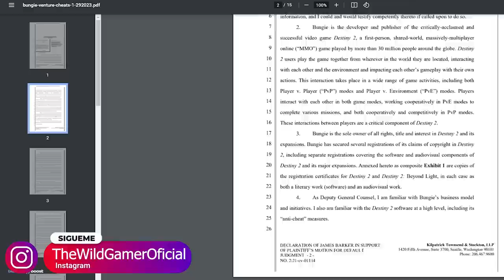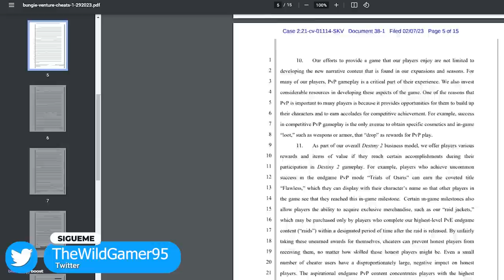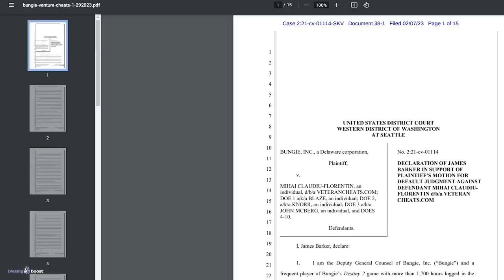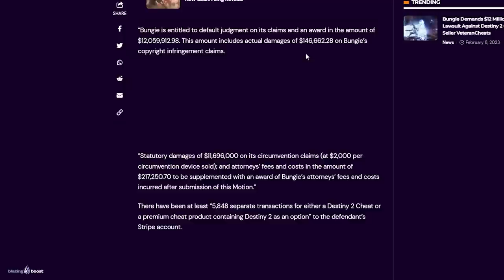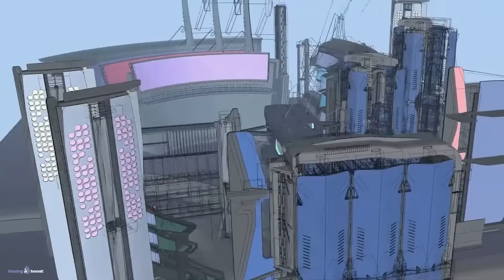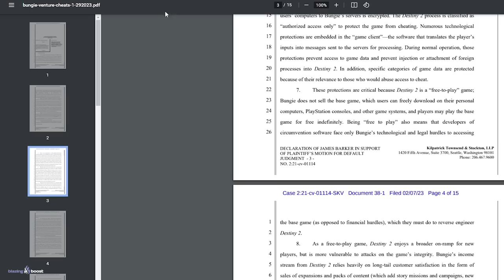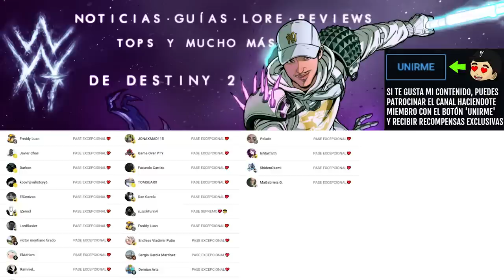BUNGIE ACABA DE DESTROZAR A SUS ENEMIGOS! (Y los nuestros) | Destiny 2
✅Requisitos:
1️⃣Seguir a @TheWildGamer95 y a @GreenManGaming en Twitter
2️⃣RT🔁 y Like💖

✨¡SÍGUEME!

⏰MARCAS DE TIEMPO:
0:00 Intro
0:42 BUNGIE ACABA DE DESTROZAR A SUS ENEMIGOS!
6:03 Outro

💠💻MI PC:
• CPU: AMD Ryzen 7 5800X 3.8 GHz 8-Core Processor
• GPU/ Gráfica: Gigabyte GeForce RTX 3060 12 GB
• PLACA BASE: Asus ROG STRIX B550-F GAMING (WI-FI) ATX AM4
• CPU Cooler: Corsair H100i RGB PLATINUM 75 CFM
• Memoria RAM: Corsair Vengeance RGB Pro 32 GB DDR4-3200 CL16
• ALMACENAMIENTO: Samsung 970 Evo Plus 1 TB M.2-2280 NVME
• TORRE: Corsair iCUE 465X RGB ATX
• FUENTE: Corsair 850 W
• Monitor: MSI Optix G241 23.8" 1920x1080 144 Hz